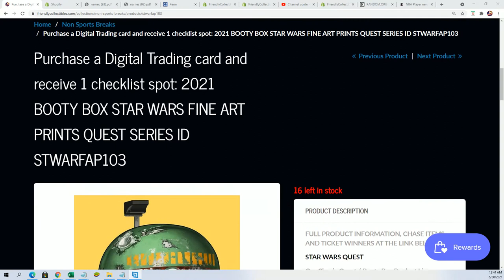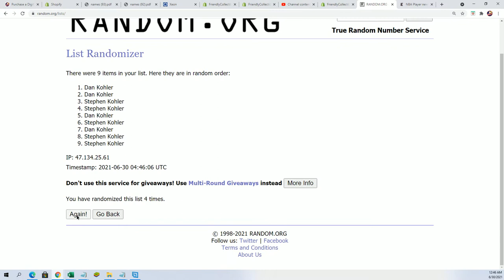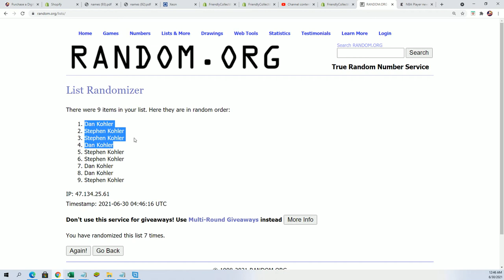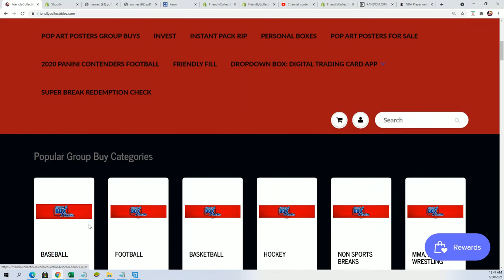2021 BOOTY BOX STAR WARS FINE ART PRINTS QUEST SERIES FILLER ID STWARFAP103